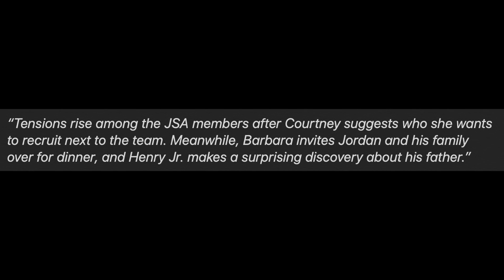Brainwave Jr is Born! Icicle Exposes Stargirl & JSA?! - Stargirl Episode 9 Trailer Breakdown!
Brainwave Jr is Born! Icicle Exposes Stargirl & JSA?! - Stargirl Episode 9 Trailer Breakdown! Stargirl Season 1, Stargirl 1x09, Stargirl 1x09 Promo, Stargirl Episode 9 Promo, Brainwave, Justice Society, Jay Garrick Flash.

--- Channel Info ---